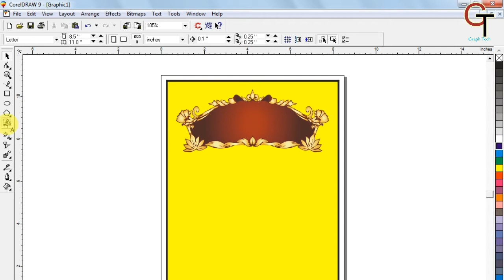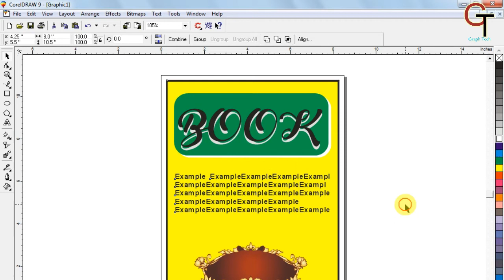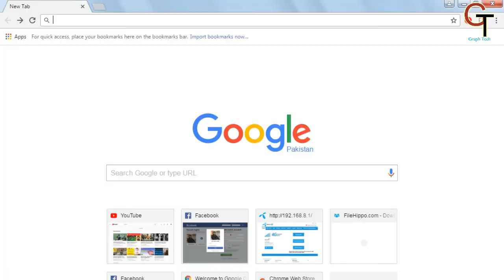How to make PDF In CorelDraw | CDR To PDF | Urdu/Hindi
Hello Viewer! In this video i,m going to show you that how to convert a coreldraw (CDR) file/ page/project to PDF format file.

Dosto! is video me aap janengy ke hm kis tarah coreldraw ki file ko pdf wali format me tabdeel kar skty hen... agr aap hamari dusri videos dekhna chahty hen to below links par click kren. Shukria

Computer tips and tricks by Abdulwahab Safi